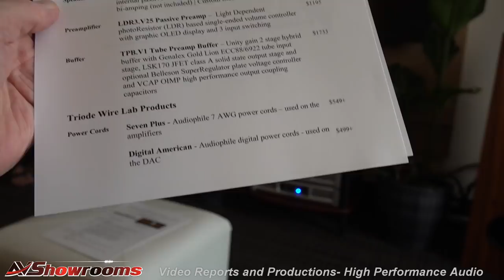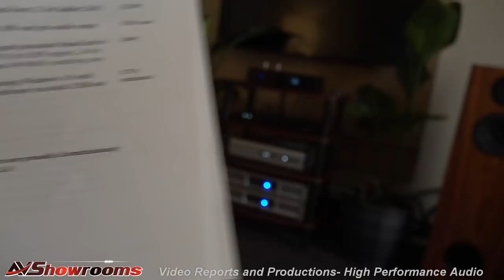Tortuga, Triode Wire Labs, Digital Signal Processing, Outboard Crossover, Floridia Audio Expo 2019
for the best high performance audio videos on the Internet. We are the premier destination for high end audio equipment reviews, company tours, and show reports.